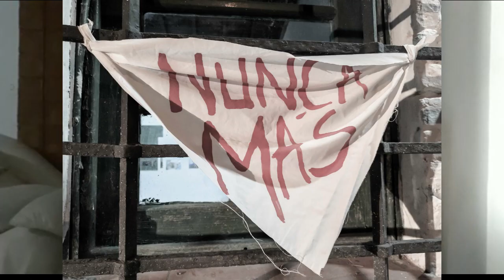RECUPERAR LA MEMORIA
Miguel Pérez Mateos, un escritor y poeta sanrafaelino, participó de las muestras de Elís Ortíz en el Espacio Inca de Villa 25 De Mayo.